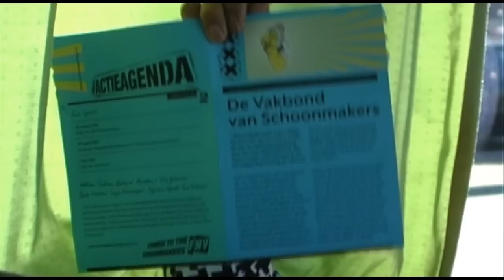Trabajadores de limpieza y trabajadores domésticos se organizan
En 2011 los limpiadores y trabajadores domésticos del FNV Bondgenoten salen de nuevo a la calle. El 19 de marzo se reúnen en Utrecht para celebrar el reconocimiento obtenido en "El Día de los Limpiadores" y aprovechan para recordar lo que aún queda por conseguir. Entre ellos reclaman sus derechos también los migrantes indocumentados.

3 meses más tarde la Organización Internacional de Trabajo (OIT) aprueba el primer convenio colectivo sobre trabajo doméstico. Es el primer instrumento jurídico internacional en la historia que protege a los trabajadores domésticos y garantiza condiciones decentes.